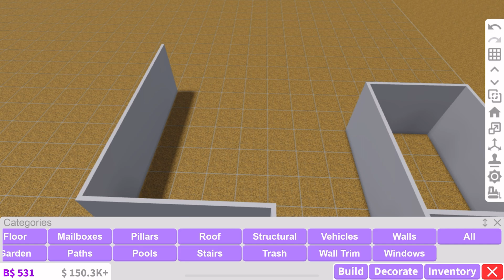I built an Autumn Cafe In Bloxburg +speedbuild || Roblox video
♡hey guys todays video I’m going to be building an Autumn
Cafe in Bloxburg  I had a really fun time building this Cafe
So I hope you all have a fun time watching this video if

Tysm for 100 subs I’m so grateful and love you guys so much